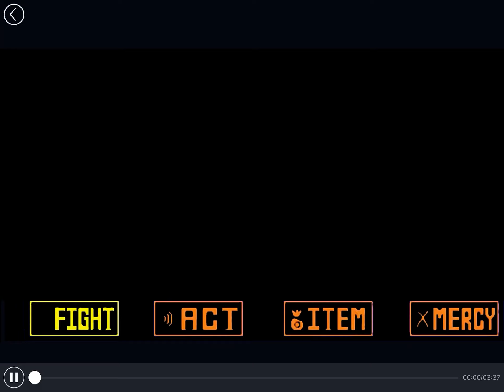aftertale ink sans phase 3 預告